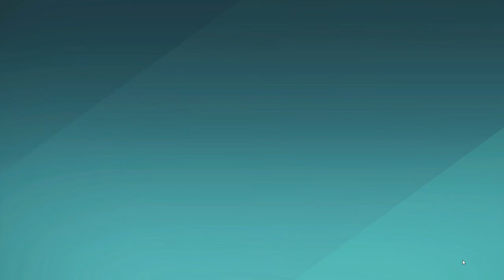THIS IS WHY I MAIN PHANTOM! (FARLIGHT 84)